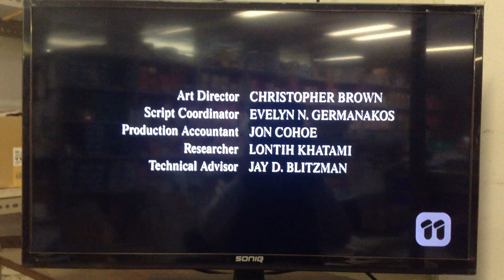Barbara hall-Joseph stern products/CBS Productions/TCFTV/CBS Broadcast international (2003)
Taken of Judging army